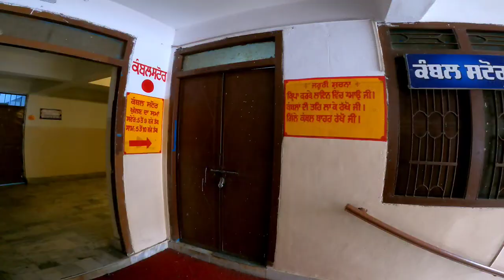কেদারনাথ থেকে বদ্রিনাথের রাস্তায় থাকা খাওয়া ফ্রী || Badrinath Yatra 2023 || Tungnath trekking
Gobindghat Gurudwara Gurudwara Sahib Sri Gobind Ghat
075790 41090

Badrinath yatra
Badrinath yatra in bengali
kedarnath to badrinath yatra
kedarnath, badrinath travel guide in bengali
Gobindghat Gurudwara
Gurudwara
Gobindghat to ghangaria trek
valley of flowers Trek
trekking
kedarnath helicopter
kedarnath tour package
kedarnath tour package from kolkata
kedarnath temperature
kedarnath temperature in May
kedarnath temperature in October
kedarnath live
kedarnath news
kedarnath status
kedarnath kapaat opening
চারধাম যাত্রা
kedarnath video
soumalya
Furut